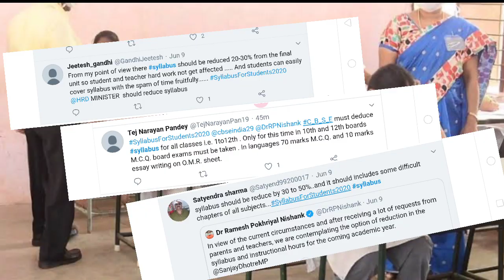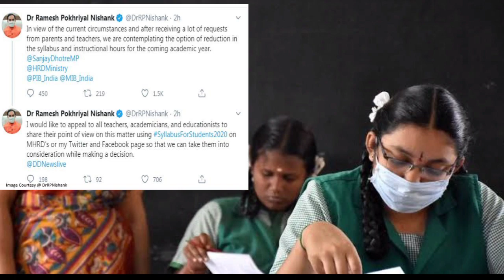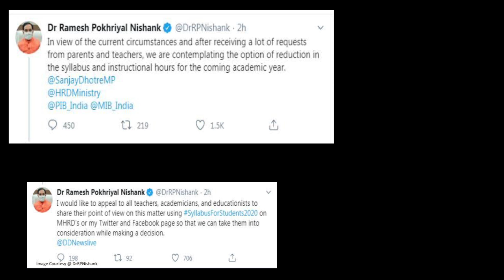CBSE Big Update | Syllabus and School timing will be reduced | Academic Year (2020-21) | Must Watch